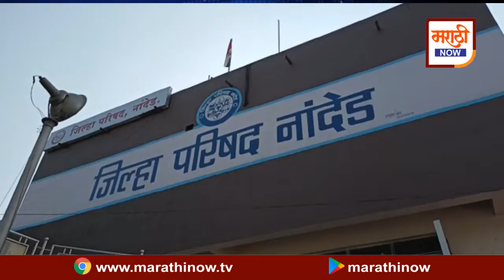शासनाच्या योजनेची जनजागृती गावो गावी करा पालक मंत्री अशोक चव्हाण